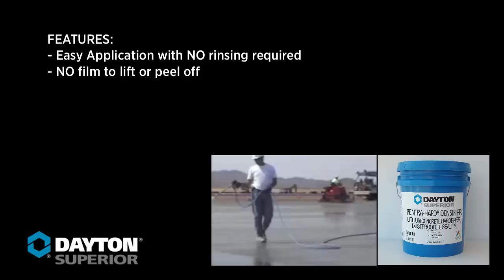Dayton Superior Pentra-Hard® Densifier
Dayton Superior Chemical Product Solutions: Pentra-Hard Densifier